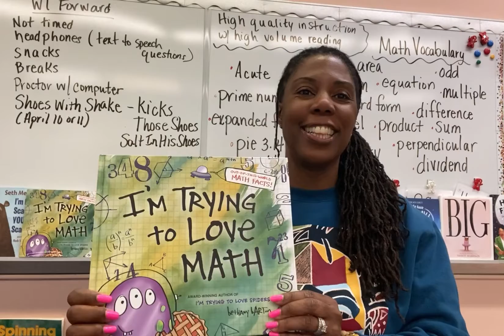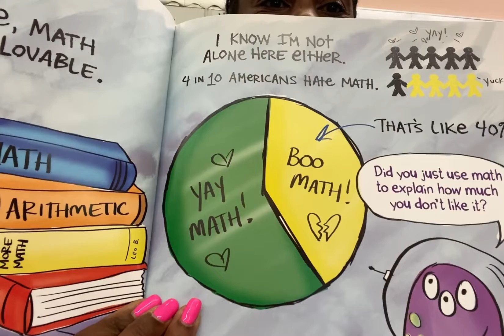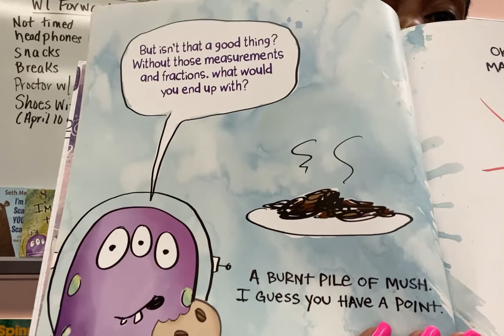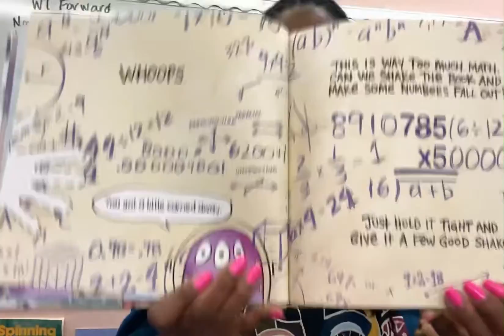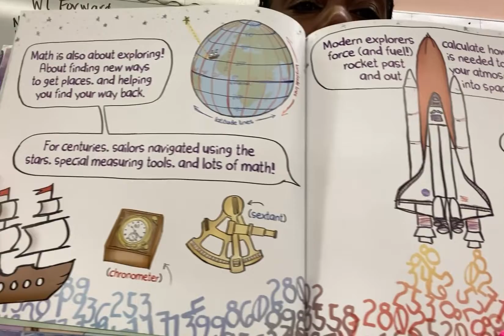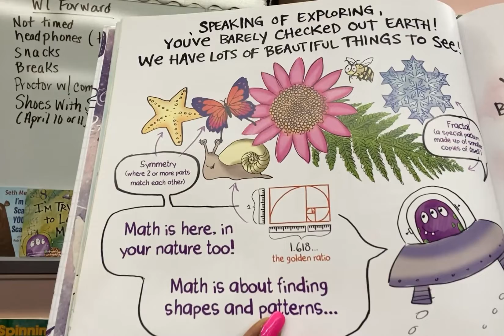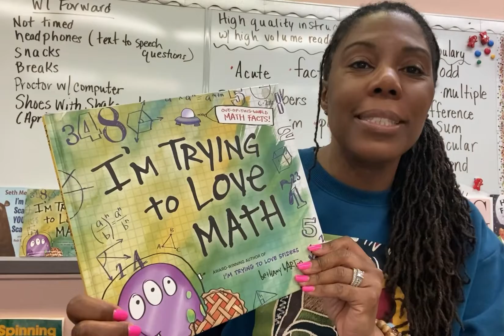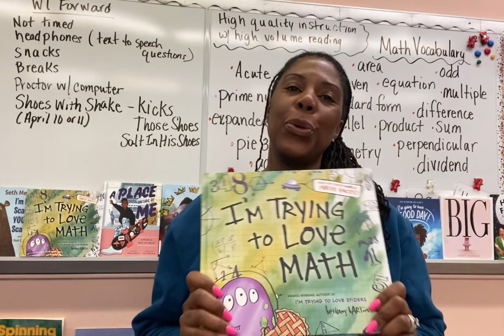I'm Trying to LOVE Math by Bethany Barton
JustUsAndBooks LOVES Reading, but I'm TRYING to Love Math too and this is the perfect book to help me do that! Enjoy this fun story about all the JOYS of MATH!

Mathematics, in a sense, is logic let loose in the field of the imagination.
- Margaret Wertheim

"Do not worry about your difficulties in Mathematics.  I can assure you mine are still greater."
- Albert Einstein